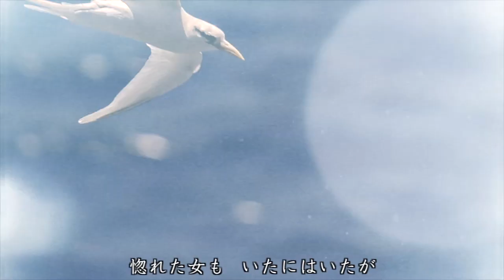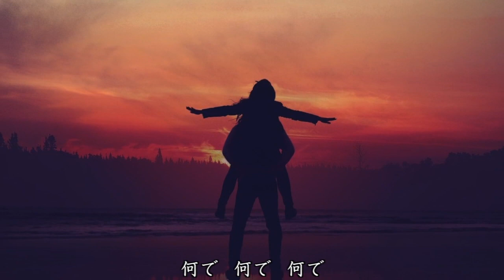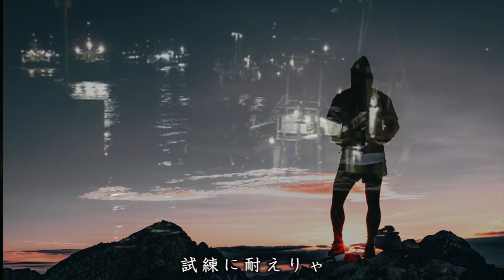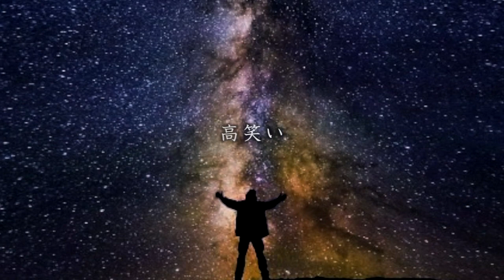炎の男(暴れん坊将軍Ⅰ,Ⅱエンディング曲)「北島三郎」 song by Mayu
作詞 / 作曲：原 譲二(北島三郎） 編曲：鈴木 操
1982年１月発売
吉宗評判記「暴れん坊将軍 1,2」のエンディングテーマ。
演歌には珍しいボレロを取り入れたダイナミックな構成で、
録音しているその時にも、気丈な想いが鼓舞され
とてもすっきりとした気分になりました。
映像は、歌詞と力強い楽曲からくる
“ 炎の男 “ のイメージを、
ドキュメンタリー映画『赤浜ロックンロール』の出演者で、
東日本大震災直後一週間でいち早く漁を再開し、
震災後一度破綻した漁協の再生に取り組んだ
岩手県大槌町赤浜の「漁師・阿部 力(つとむ)」さんに重ね、
作成させていただきました。
映像の一番最後...、昨年 私をエスコート?してくれた錦蛇さんは
無事 故郷の森に帰り、からまれていた首元もスッキリして^^…
 “茨の道” にひとり佇むわたくし^^…、出てまいります。
どうぞ温かいお気持ちでご視聴願えれば 幸いに存じます。
…(Mayu)^^~